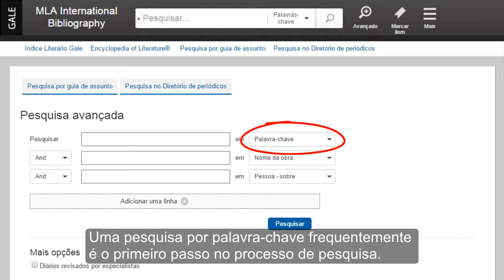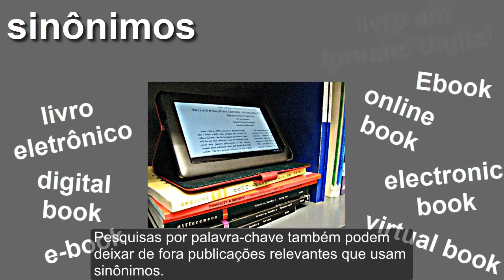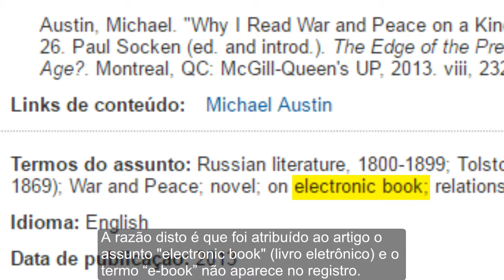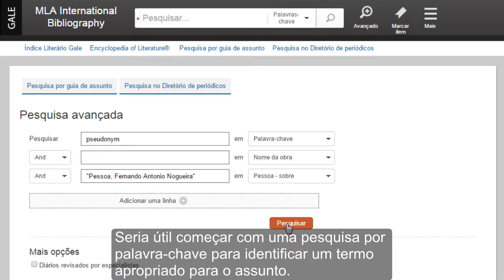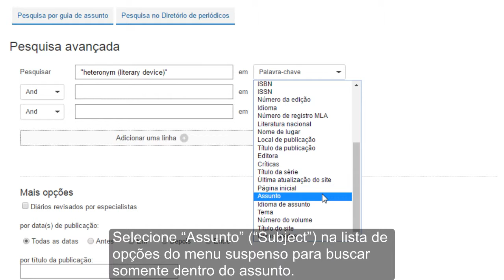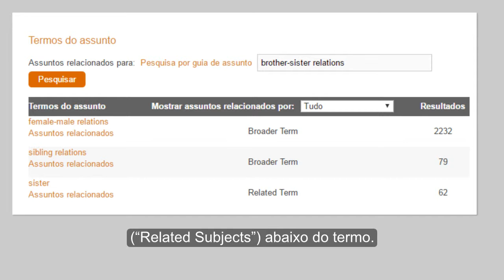[VERSÃO ATUALIZADA NO VIMEO] Pesquisa por Palavra-Chave versus Pesquisa por Assunto na MLAIB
A MLA International Bibliography anuncia o lançamento de uma série de vídeos destinados a orientar estudantes e pesquisadores quanto à utilização da bibliografia. Novos vídeos serão acrescentados regularmente. Sugestões para tópicos a serem cobertos nessa série são bem-vindas e devem ser postadas na área de comentários. Teremos o prazer de levá-las em consideração ao programarmos futuros vídeos.